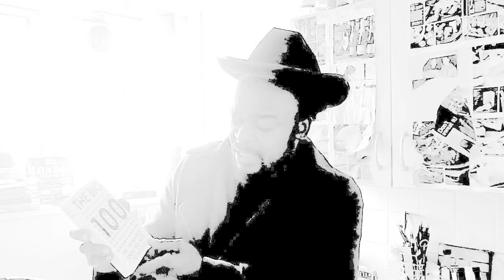Copy of Copy of DSCN00501